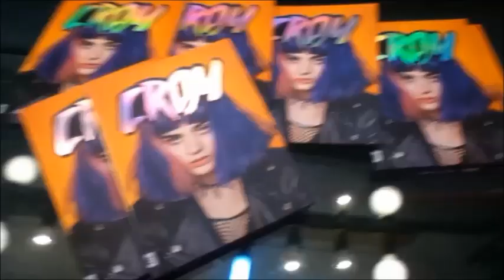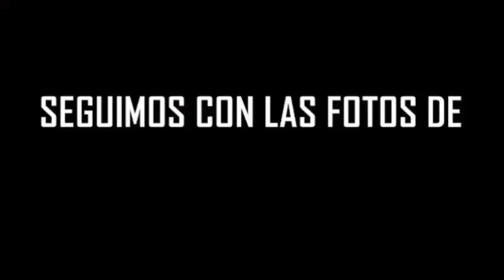Saldré en una Revista | Santiago Monjaraz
Behind The Scenes at Santiago Monjaraz's Influencers
Crom Magazine Cover Shoot.

IT´S FREE! ROMA - CONDESA

FOUNDERS & EDITORS
AXEL ESCALANTE & OMAROV AGUILAR

INFLUENCERS:

●Sebashua Tello:  @Sebashua
●Palmerita:  @AleDeLaReguera
●Zemmoa:  @Zemmoa
●Ale Moreno Dulché:  @modadulce
●Adrian Bluper:  @AdrianBluper
●Franca Arriola
●Martín Barba:  @MartinGBarba
●Bromas Aparte:  @Bromas_Aparte